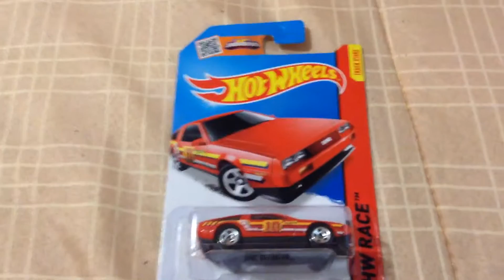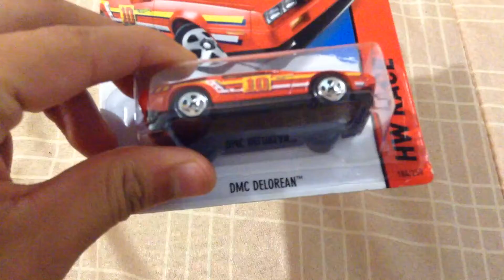Hot Wheels | DMC Delorean rojo 2015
Amantes de los HOT WHEELS, hoy traigo un clásico :3 que su modificación ha sido.